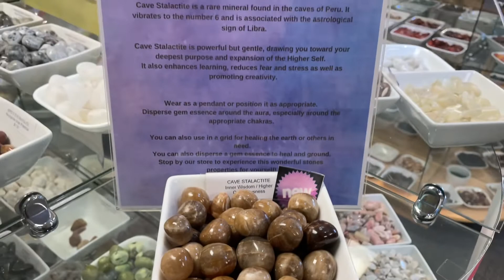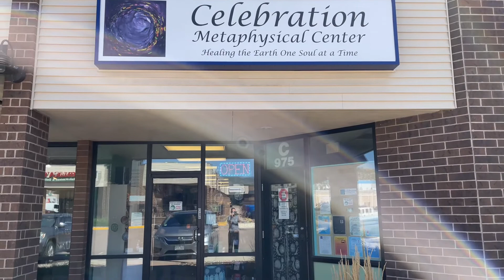Cave Stalactite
Celebration Metaphysical Center’s Crystal of the Month for September